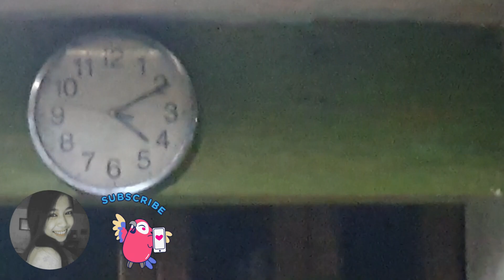FEAST OF ALL SAINTS DAY | WHAT WE DID ON NOV. 1 | VLOG 63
+Bringing you guys with me as I'm going to share with you guys my videos, "my treasure". Wanted to create memories and have a little look back to where I had gone to and where my life will take me to. We sure all have our own ways of living the life we have, and this is my life.

Spread Positivity and Love to everyone! +